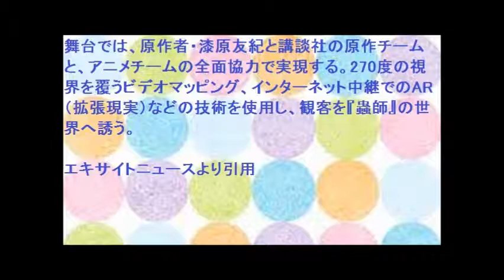蟲師、舞台追加キャスト発表！アニメ版声優も起用！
ニュースやゲーム、アニメその他さまざまなトレンド情報を
まとめて上げていきます！

漫画が原作の「蟲師」の舞台化が決定し、その追加キャストが発表されたことが明らかにされました！
アニメ版蟲師の声優も起用すえるとのことで、アニメファンや声優ファンの客層も掴めそうですね！

情報引用元　エキサイトニュース
ＵＲＬ

画像引用元
ＵＲＬ

音源引用元
ＵＲＬ